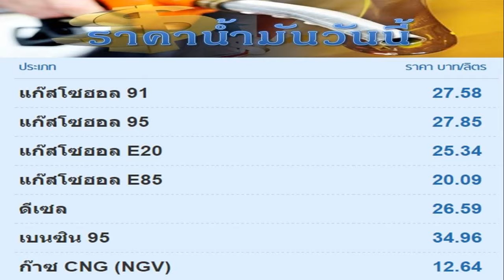260260 พยากรณ์อากาศ